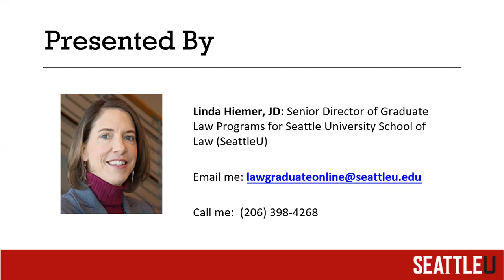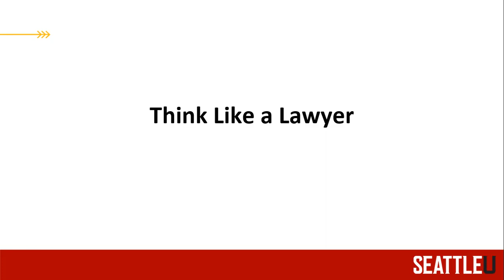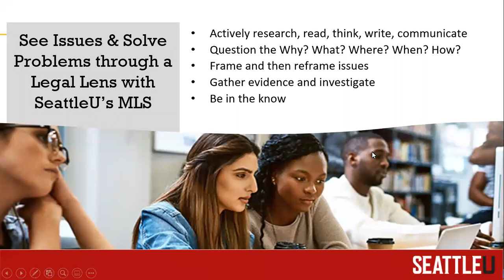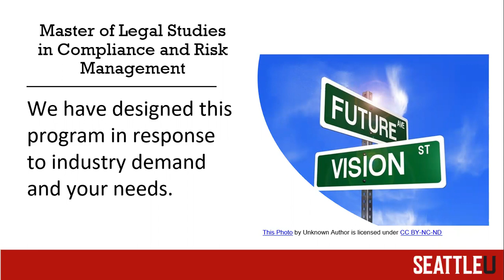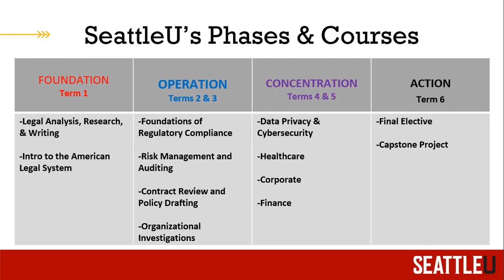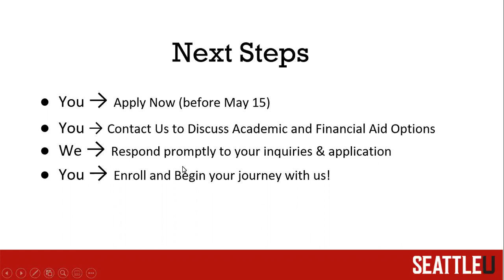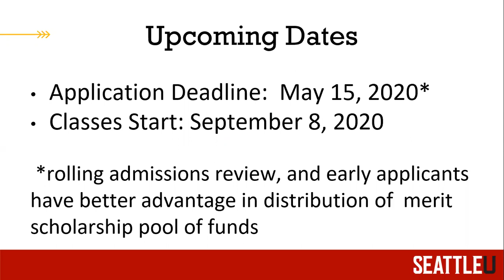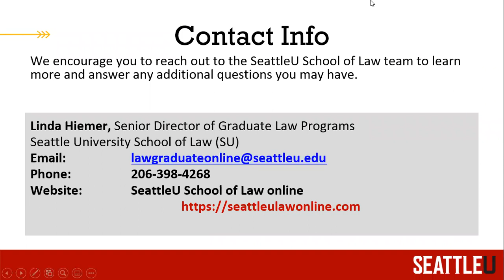Online MLS Webinar: Think Like a Lawyer (Without Being One)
In this February 2020 Webinar, Linda Hiemer discusses why to earn an MLS in Compliance and Risk Management online at Seattle University.